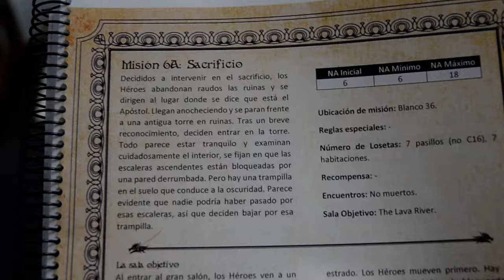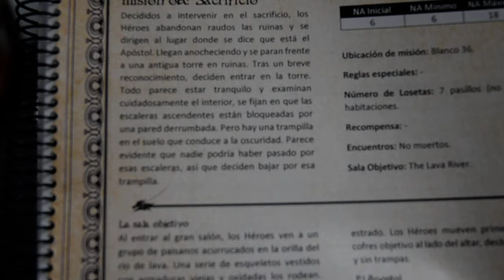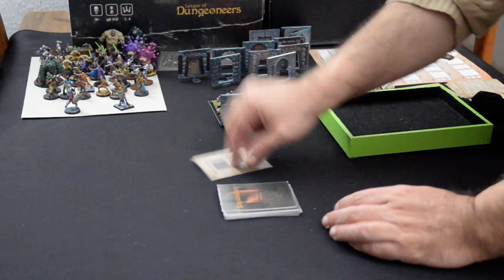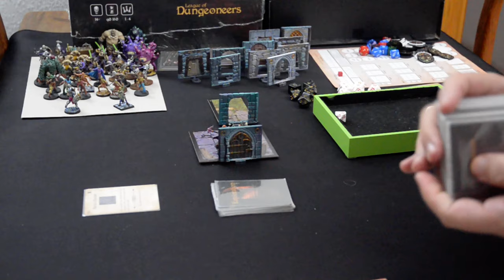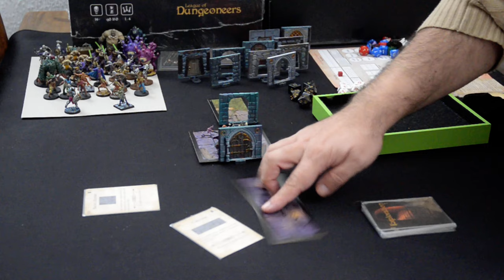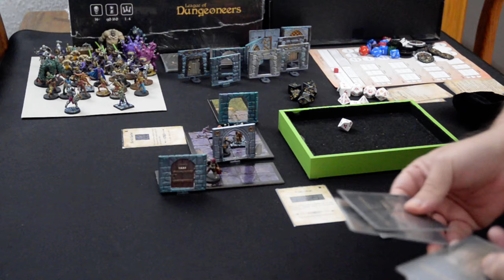League of Dungeoneers. El Apostol 1a parte.